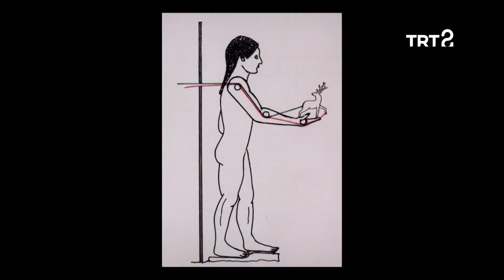Anadolu Arkeolojisi | Apollon Tapınağı | 42. Bölüm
Arkeolog Ümit Işın, Apollon Tapınağı'na giden yolu ziyaret ediyor.